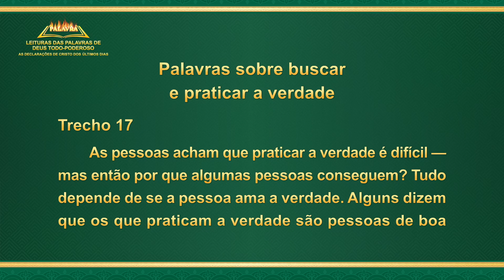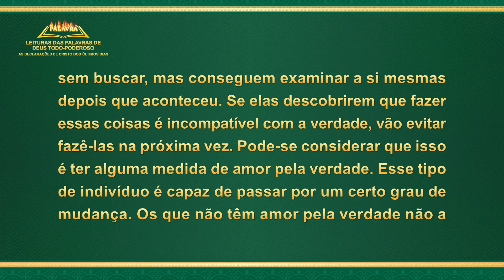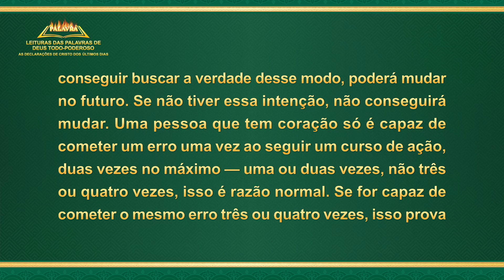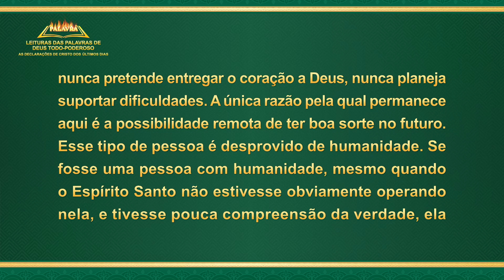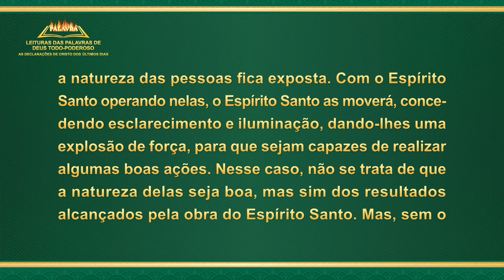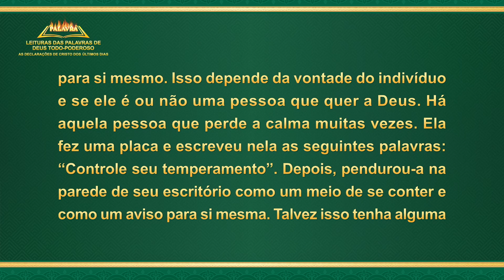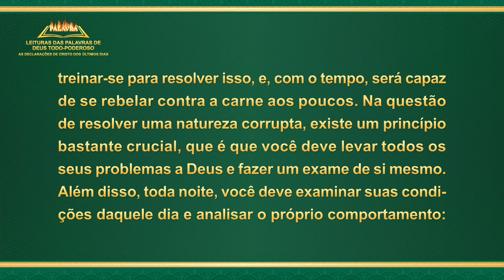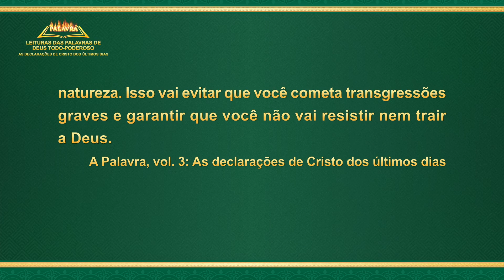Palavra de Deus "Palavras sobre buscar e praticar a verdade" (Trecho 17)